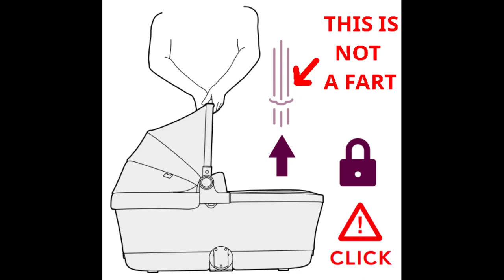How to unfold a Silver Cross Dune First Bed Folding Carrycot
How to open up a Silver Cross Dune First Bed Folding Carrycot
How to prop up a Silver Cross Dune First Bed Folding Carrycot